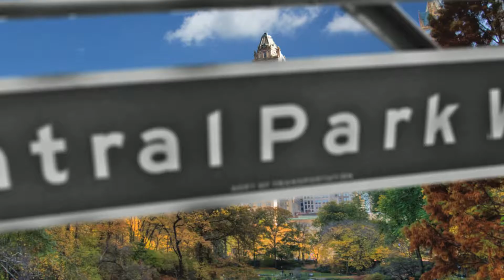CPW131 MET OPERA